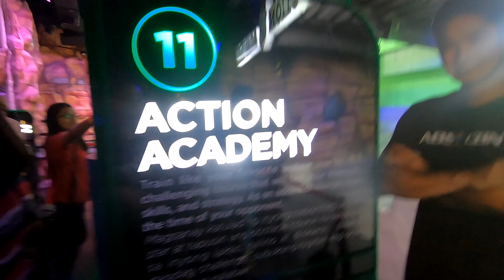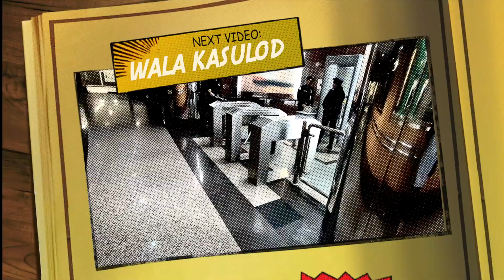BITOKBITOK BISAYA VLOG 299: ABS-CBN STUDIO EXPERIENCE PART 2